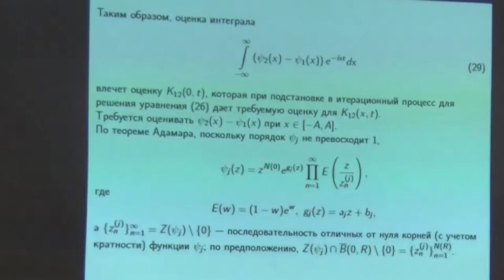26 Гейнц В.Л. 2/2 дискуссия. Устойчивость в обратной задаче для опертора Шредингера.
Гейнц В.Л. Устойчивость в обратной задаче по резонансам и собственным значениям для опертора Шредингера. (Ru) Дискуссия. 2018 г. Суздаль